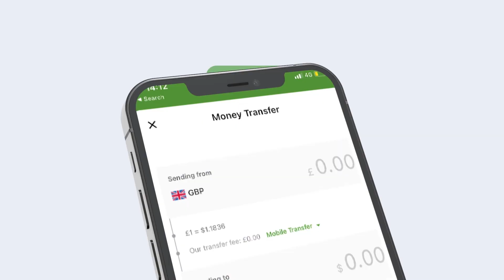Xildhibaan Hore Cabdi Barre " Hadii Xukuumada Ra'iisul Wasaare Xamze Dalka qaban Maandooriyaha Meel.